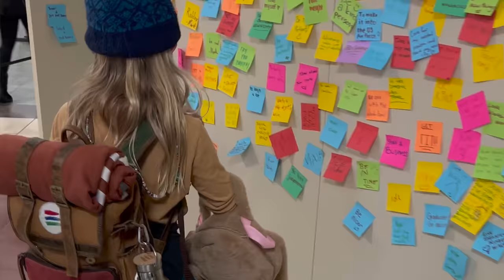DOROTHY MADE US CRY WITH HER SWEETHEART NEW YEARS RESOLUTION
We understand this video is a bit different than our others. Certainly some changes lie ahead for our family. Thank you for being a part of our journey.

5 YR OLD FREE DIVES THE BLUE HOLE!! /// WEEK 105 : Great Blue Hole, Belize